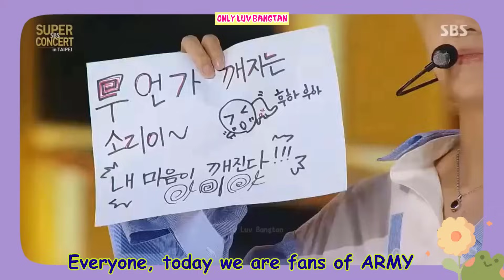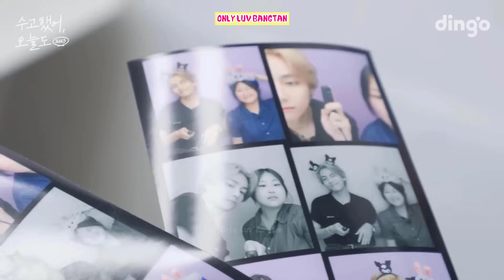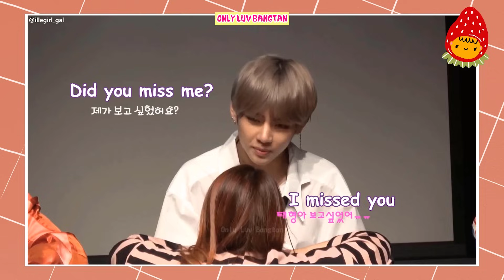BTS Taehyung Cute Interactions With Fans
BTS V is the most genuine and modest member of the group. His kindness and generous spirit shine through in the way he interacts with his devoted fans. Taehyung's endearing and sincere interactions with his fans garnered him their adoration.  In the new episode on YouTube channel “Dingo Story”, Taehyung met Ha Young, a military science student aspiring to become a female military officer. After Taehyung surprised her, the two enjoyed their first meal together and played various games at the arcade. Towards the end, Taehyung gave a heartfelt farewell message, saying, "Thank you for liking me. Don't have a hard time. Always stay healthy, don't get sick, and I hope you always have good days and good moments to look forward to." Fans were deeply touched by the heartwarming interaction between Taehyung and Hayoung. Make sure to check it out and fully enjoy Taehyung's interaction with the fan in this video.

About:
Borahae 💜💜